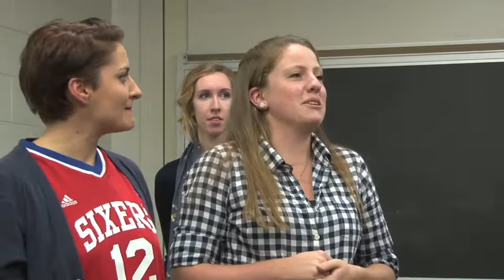receSs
We take you behind-the-scenes of GW's historic comedy and improv group, receSs!